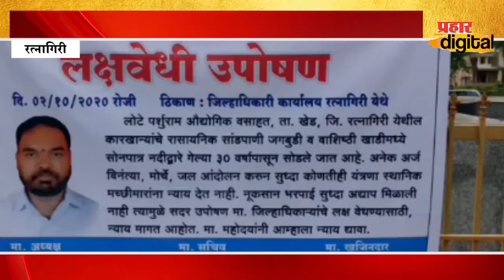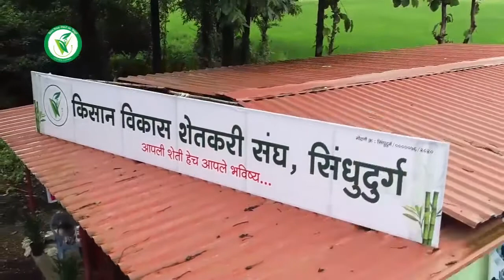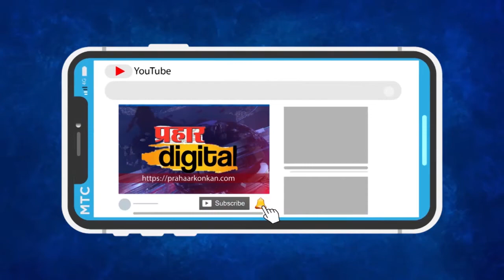सोनपत्रा नदीतील प्रदूषणाविरोधात भोई बांधवांचे लाक्षणिक उपोषण